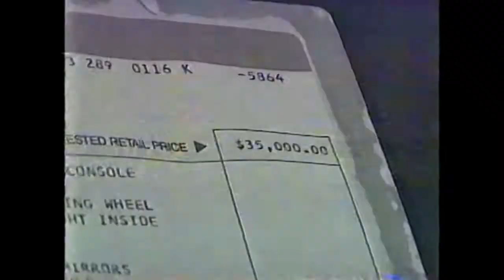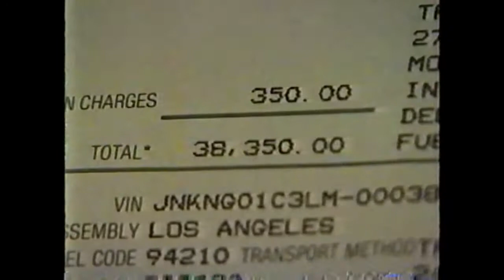Introducing Lexus into San Francisco 1989. Neil David autozcape with KRON TV 4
KRON NBC 4  San Francisco Coverage of Lexus and Infiniti in 1989